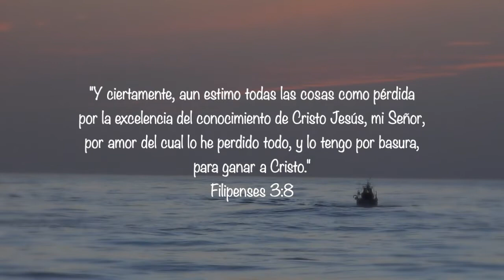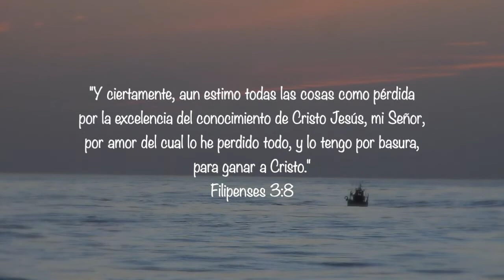Filipenses 3:8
"Y ciertamente, aun estimo todas las cosas como pérdida por la excelencia del conocimiento de Cristo Jesús, mi Señor, por amor del cual lo he perdido todo, y lo tengo por basura, para ganar a Cristo". Filipenses 3:8

Música y voz: Ismir Muñoz